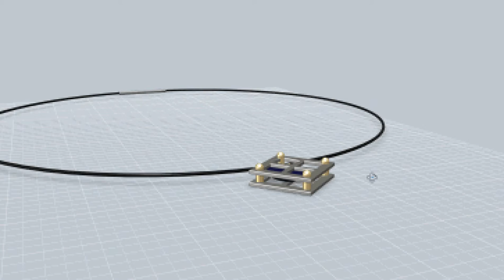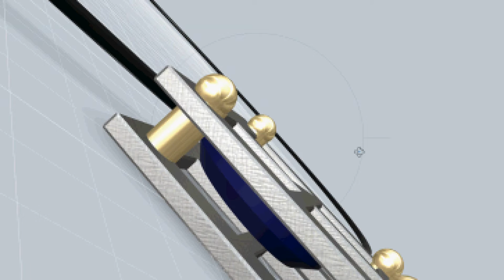jis-3D-video sAndwich mit lapisplatte 20130213